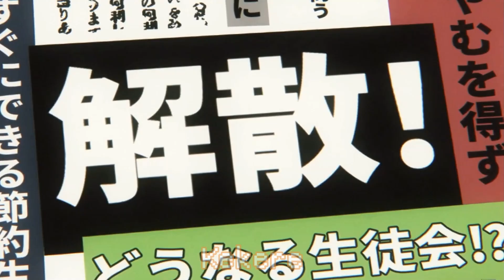Паникёр 999 уровня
«Моя подруга-олениха, Нокотан»